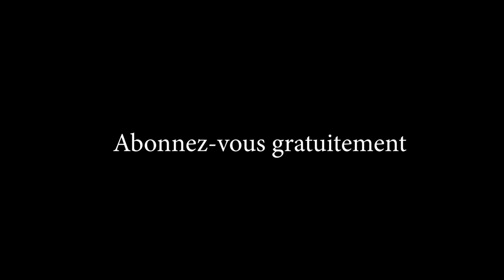Découverte na ferme Bomoko na Nkisala misala ya bilanga